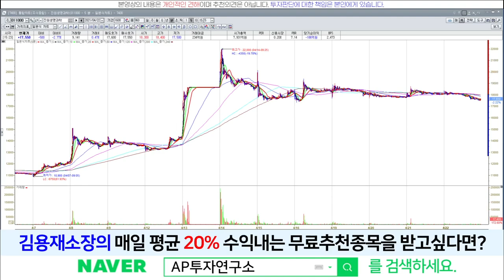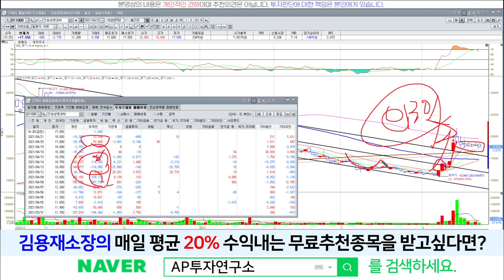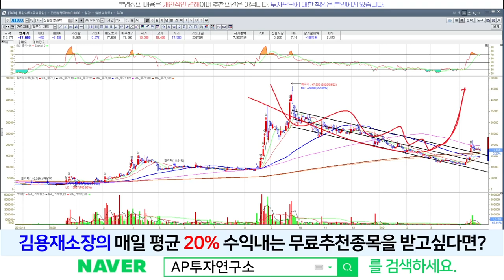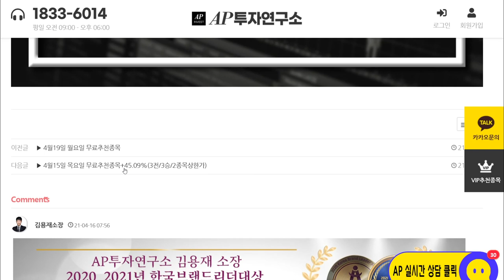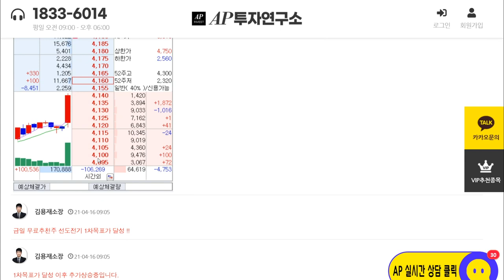진원생명과학(011000) - 제 2 도약을 위한 발판 만들어 가는상황 아닐까?